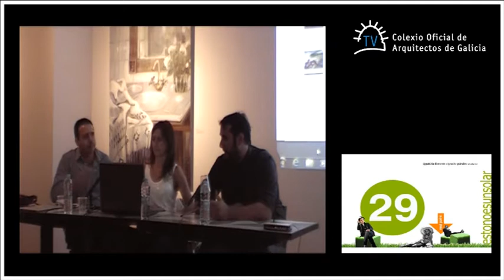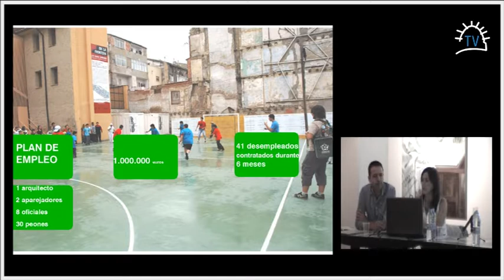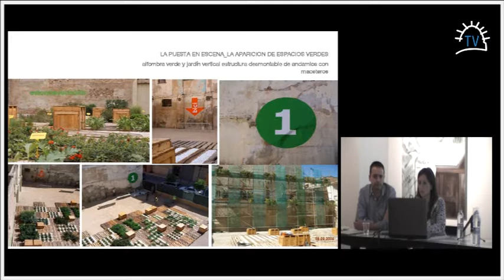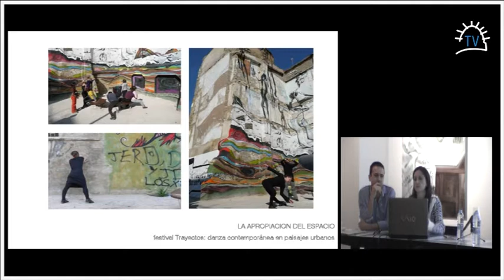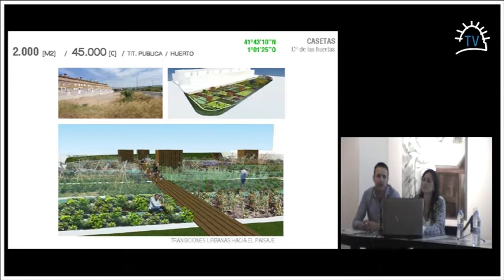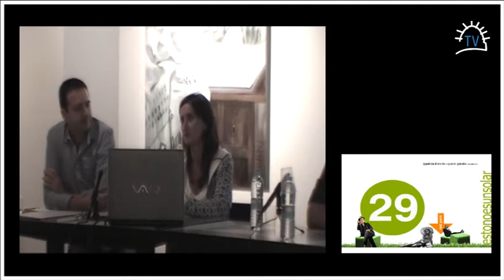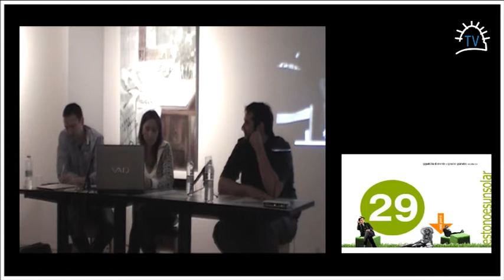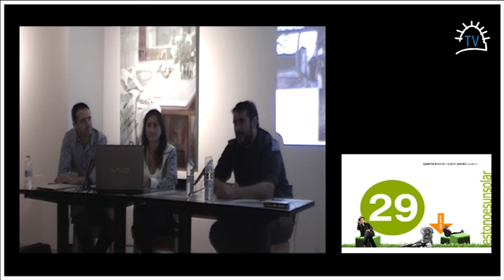Patrizia di Monte, Ignacio Grávalos | Xentes, Espazos e Lugares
Conferencia de Patricia di Monte, Ignacio Grávalos "Isto non é un solar" celebrada o 20 de setembro, ás 20:00 h, terá lugar no salón de actos da Galería Sargadelos de Ferrol. Incluída dentro do ciclo Xentes, Espazos e Lugares do Proxecto Terra e organizada polo Colexio de Arquitectos de Galicia